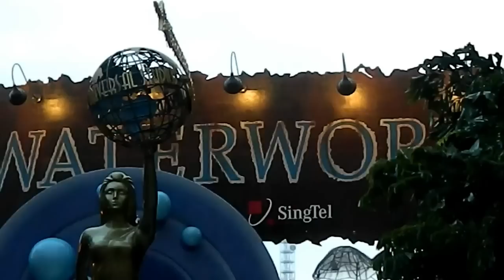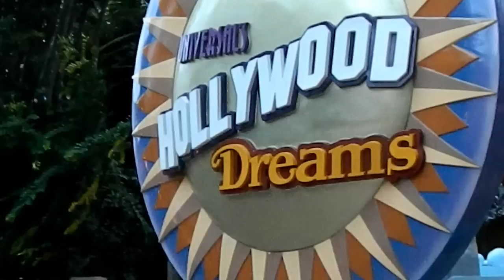Universal Studio Hollywood Dreams Parade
Universal Studios Singapore: Hollywood Dreams Parade taken by L310